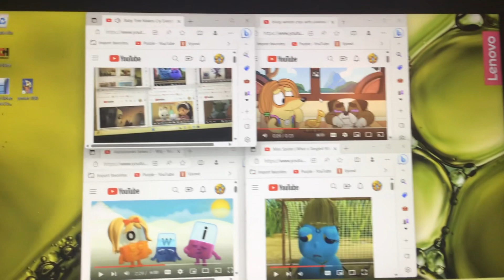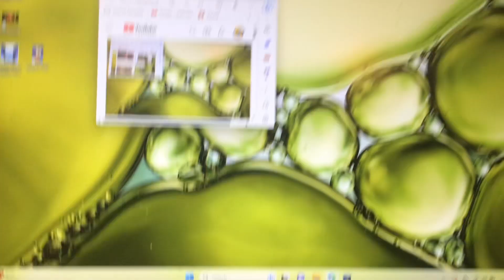Baby Tree Makes Cry Everything 3